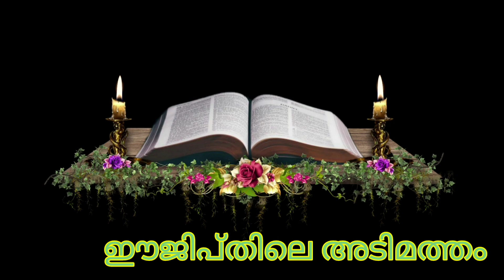✝️ പുറപ്പാട് 1 ഈജിപ്തിലെ അടിമത്തം 🔥